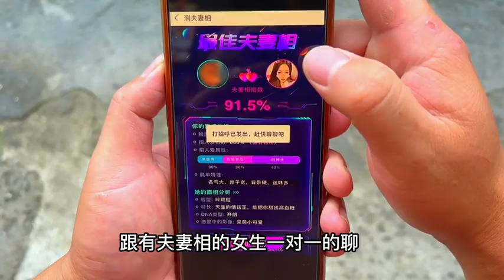今天電壩放水，用撒網來捕魚，捕到一條沒有魚鱗的怪魚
我来自广西桂林的一个小山村，想在农村创业，
主要分享农村生活，户外捕鱼的视频，
不嫌弃的交个朋友，感谢大家的支持！